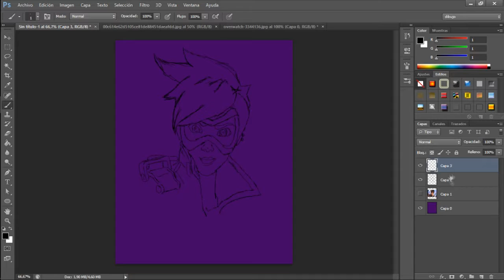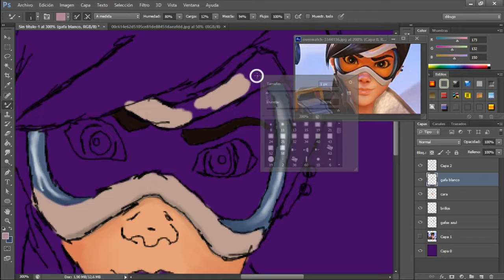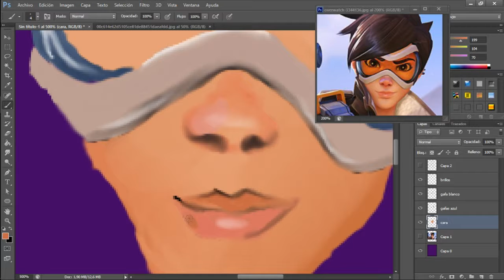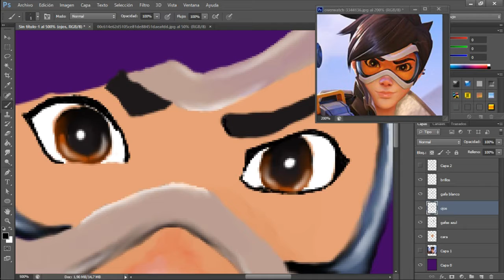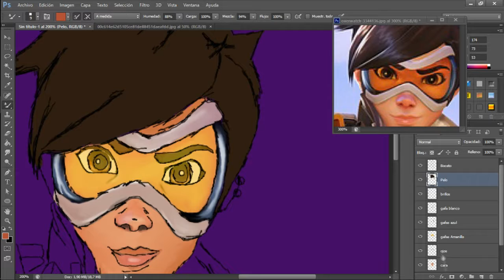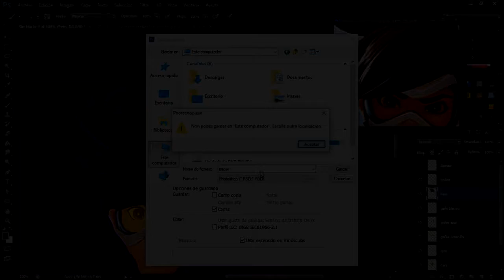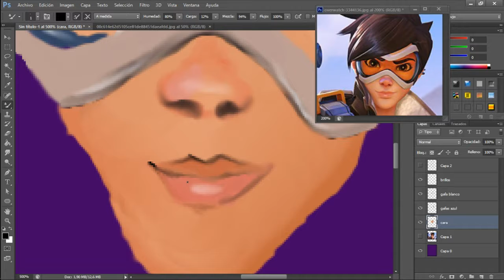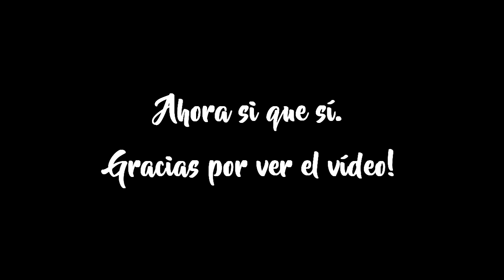Speedpaint Tracer│☊│Part I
Hola!! En este vídeo os muestro la primera parte de mi último dibujo en digital, se trata de Tracer, campeón o personaje del videojuego Overwatch, de la empresa Blizzard Entertainment.

♫ ♬  Música ♪ ♩ ♭ ♪:

✘ Nightcore music gaming 1h